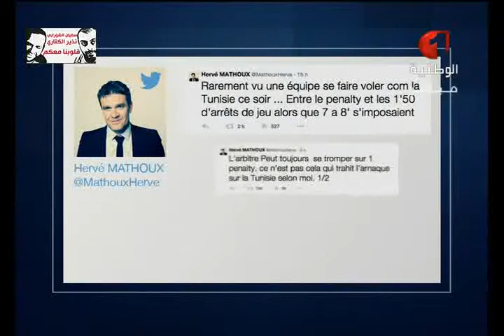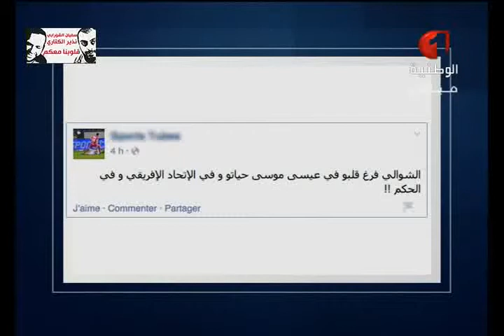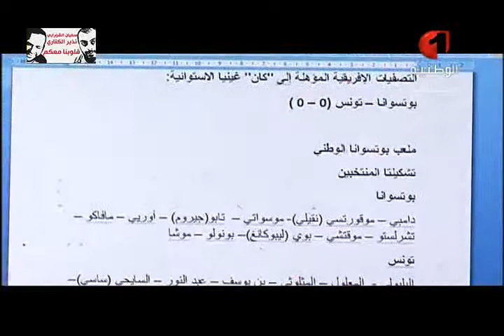الأحد الرياضي 01 02 2015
برنامج يقدم تغطية شاملة لآخر  المستجدات  الرياضية مع استضافات للرياضيين و مسؤوولين عن النوادي والجامعة في العديد من المناسبات  إلى جانب تحقيقات ميدانية وتحاليل فنية لمباريات البطولة الوطنية في مختلف الرياضات وتغطيات لفعاليات البطولات العالمية ، هذا بالإضافة إلى متابعة ورصد  أجواء الملاعب هنا وهناك .